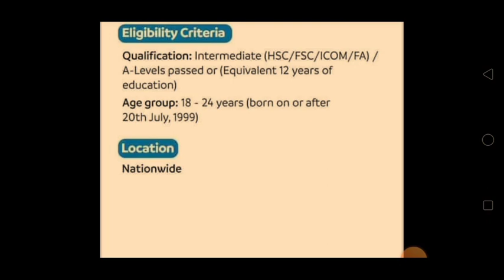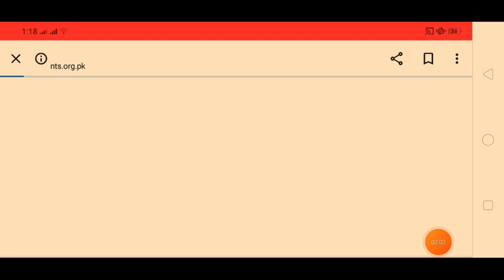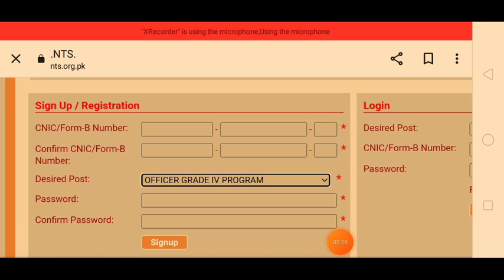UBL Jobs 2023 Apply Online | UBL Jobs 2023 Intermediate | UBL Jobs NTS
In this video i explain how to apply in UBL bank jobs 2023.

ubl jobs
ubl jobs for intermediate student
ubl jobs nts
ubl jobs 2023 intermediate